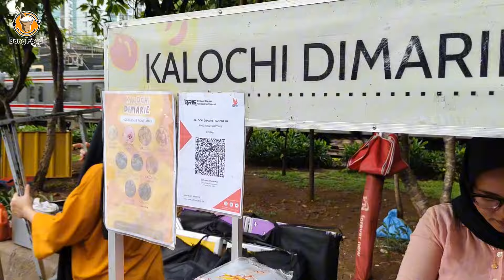IBU HEBAT!! TADINYA TERLILIT HUTANG ONLINE DAN KOPERASI DARI USAHA INI LUNAS | mochi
nama : ibu Rini
tempat tinggal: kalibata Jakarta Selatan
usaha : kalochi di Marie
lokasi jualan: samping apartemen kalibata city

ide usaha
ide bisnis
ide jualan
cerita usaha
motivasi usaha
peluang usaha
bisnis
bisnis modal kecil
ide usaha menjanjikan
kaloci
inspirasi jualan
inspirasi bisnis
usaha cepat balik modal
kue kaloci
ide kreatif
ide usaha rumahan
ide usaha rumahan Kekinian
usaha yang cocok untuk pemula
kuliner jakarta selatan
jajanan
jajanan viral kekinian
jajanan Kekinian
jakarta
makanan jalanan Indonesia
makanan viral
makanan viral Kekinian
Bang Food
kaloci Pontianak
mochi
resep mochi
resep kaloci
kuliner kalibata city
kuliner jakarta

Nb : kisah yang di ucapkan di video kisah nyata yang di alami ibu rumah tangga mempunyai hutang pinjaman online dan koperasi dan hampir memutuskan untuk bunuh diri karena kebingungan tidak bisa bayar hutang pada saat itu. di sisi lain ada sahabat yang mengingatkan beliau agar perbuatan itu tidak di lakukan.. untuk lebih jelasnya bisa langsung menonton video sampai selesai. terimakasih banyak sebelumnya